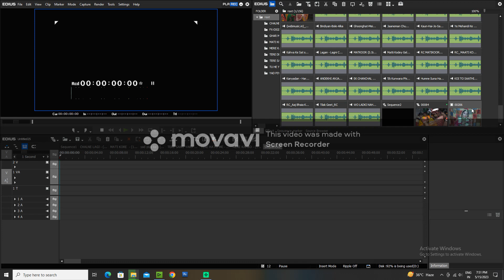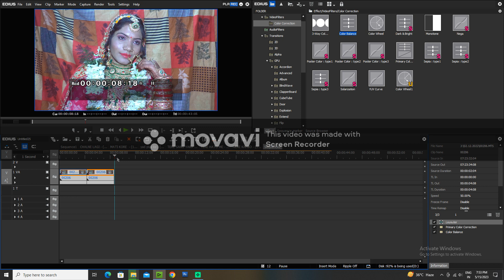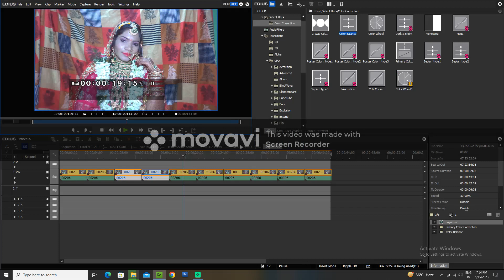How to FOOTAGE#viral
EDIUS BGC FOOTAGE CUTTING KARNE KA SAHI TARIKA ||
💥 EDIUS 9 PRO FULL MIXING DATA AVAILABLE 💥
💥  2021 EDIUS MIXING DATA 💥
FULL_PROJECT
Data 400 GB / Data + Project
💥 2021 EDIUS MIXING NEW DATA 💥
FULL__PROJECT
Data 450 GB / New Data + Project
💥 PROJECT INQUIRY 💥
01- Pre Wedding Song
02- Filter Couple Song
03- Cinematic Projects
04- Punjabi Couple Song
05- Normal Online Projects
06- Classic Online Projects
07- Wedding BCG Couple Song
08- Bollywood Hindi Couple Song
10- Still Song Projects
11- Wedding WhatsApp Title
12- Wedding Title Projects
13- Engagement Title Projects
14- Wedding Invitation Project
15- Teaser Projects
16- Wedding Highlight Projects
17- Engagement Highlight Projects
18- Online Vidhi Project
19- Automatic Mixing & Editing
20- Edius Preset Library Package
21- Edius Wedding Effects 2D / 3D
22- Wedding Effect 2D / 3D
23- Indian wedding Effects 2D / 3D
24- Edius Third Party Plug-ins
25- One Colour Preset
26- ProDAD-Adorage 2D / 3D
27- ProDAD-Vitascene 2D / 3D
28- Mask [Filter & Frame]
29- Video Finishing Tools & Filter
30- Cinema Suite, Color Correction
31- Drag And Drop 2D / 3D Effects
💥 Fully Online Service 💥
💥 Online Update
💥 Online Service Support
💥 Online Customer Support
💥 Online Installation,  & Training

Friends Kisi Bhi Tarah Ki Koi Samasya Ya Error Ke Liye Aap WhatsApp Pe Baat Kar Sakaten Hain,